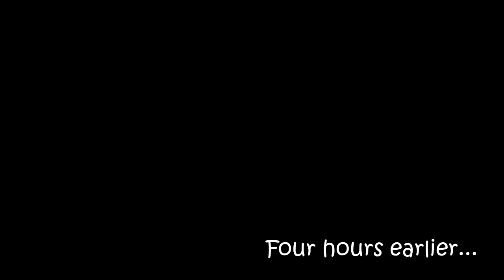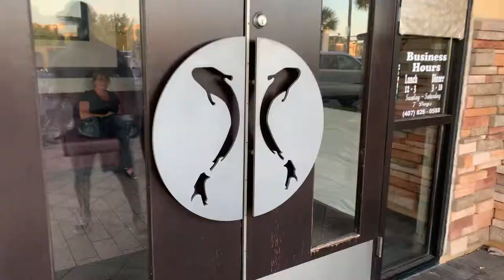Complete Strangers Meet ?? | Video Shoot Vlog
| Seeking Spontaneity |

Imagine living in a world where everyday people took a leap of faith to try something new. A leap of faith to jump out of their comfort zone to seek Spontaneity.  In this Vlog, I did just that... While getting an amazing offer to help a friend shoot a music video I met another dancer named Cortni who was a complete stranger to me before today. It's crazy how instantly you can click with someone and you don't even know it. She's definitely a dope person and don't forget to check out her channel too. Watch to see how the day went (:

Edited by:
Yours, Truly  ME